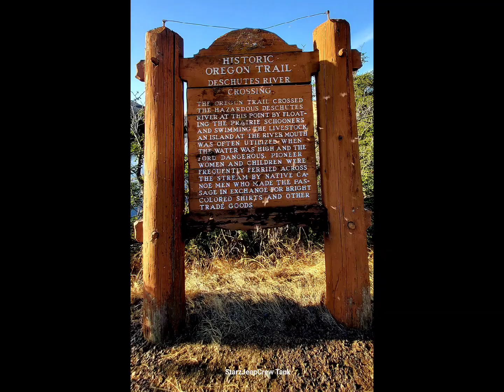Deschutes River Crossing - Wasco Oregon | Historic Oregon Trail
Point where the Oregon Trail crossed the Hazardous Deschutes River.

The Oregon Trail crossed the hazardous Deschutes River at this point by floating the prairie schooners and swimming the livestock. An island at the river mouth was often utilized when the water was high and the ford dangerous. Pioneer women and children were frequently ferried across the stream by Native canoe men who made the passage in exchange for bright colored shirts and other trade goods.
🥾Wonderland Nomadic Jeep Adventures  🏳️‍🌈
I'm scouting,  taking photography, videos and exploring,  living life through my eyes and the beauty of mother nature we are blessed with daily.
Collecting moments and memories, with no drama.
Enjoy some miles and smiles with me!
 🤘The world is my playground 🌊
2023 Jeep Wrangler JL Sport adventures never stop!
🧭Miles & Smiles 🧭